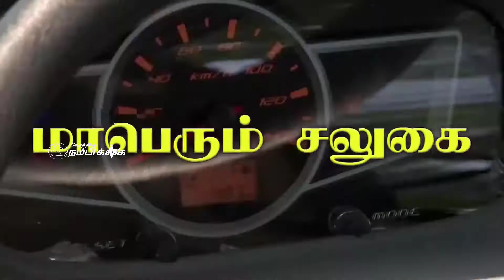காதல் விவகாரத்தில் கொலை! குற்றவாளிகளை கைது செய்ய வலியுறுத்தி முற்றுகை போராட்டம்!